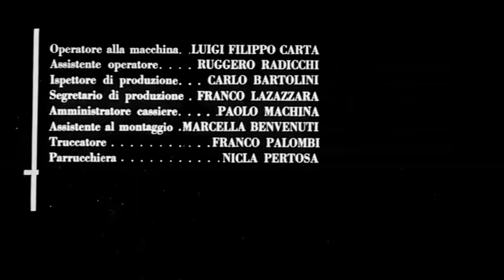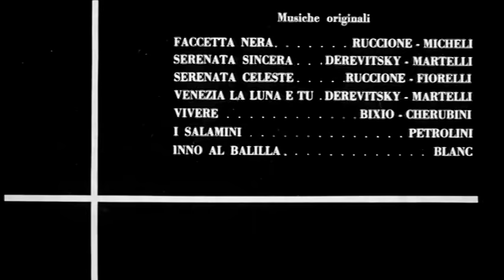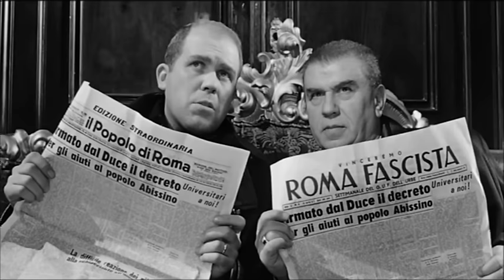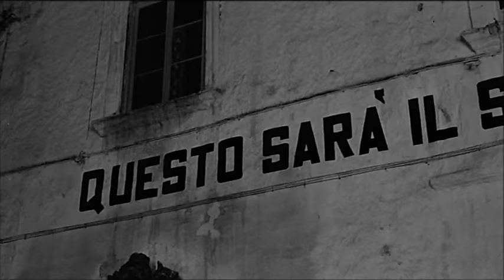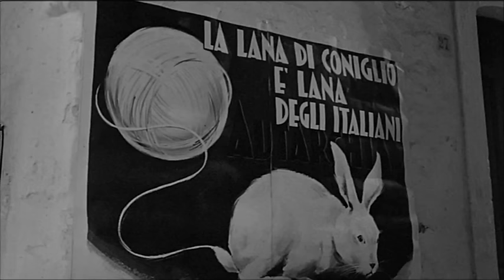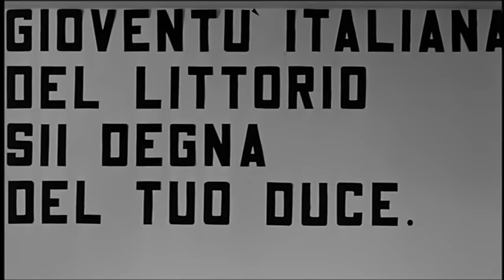Gli Anni Ruggenti - Film Completo Full Movie by Film&Clips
Gli Anni Ruggenti - Film Completo Full Movie Pelicula Completa by Film&Clips

Director: Luigi Zampa
Writers: Sergio Amidei, Vincenzo Talarico
Stars: Nino Manfredi, Gino Cervi, Gastone Moschin, Michèle Mercier
(1962)

1937. Omero Battifiori è un giovane assicuratore che crede nel fascismo. Per ragioni di lavoro è inviato nel piccolo comune pugliese di Gioiavallata, dove viene scambiato per un gerarca del Partito Nazionale Fascista inviato da Roma a compiere un'ispezione politico-amministrativa.

The incognito visit of a fascist hierarc in a tiny country town shakes deeply the ruling class and their lack of integrity.